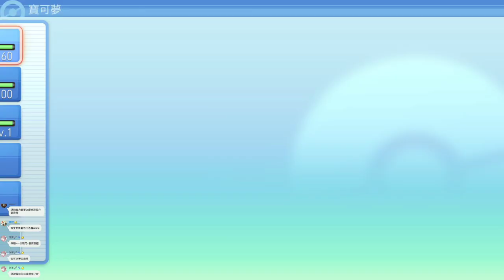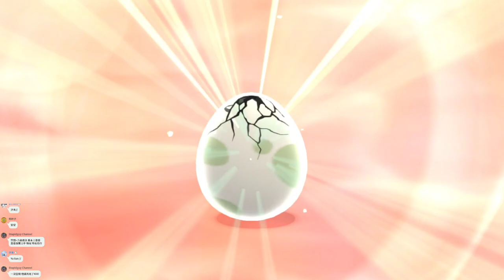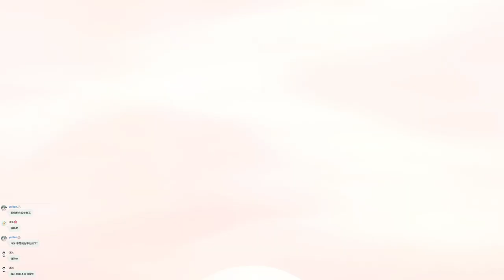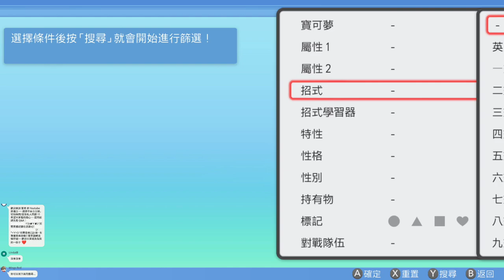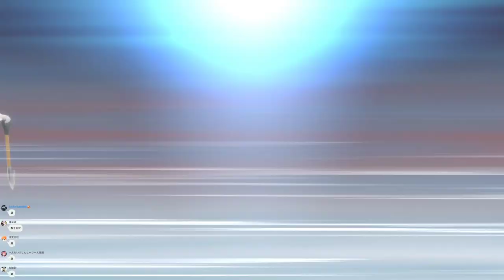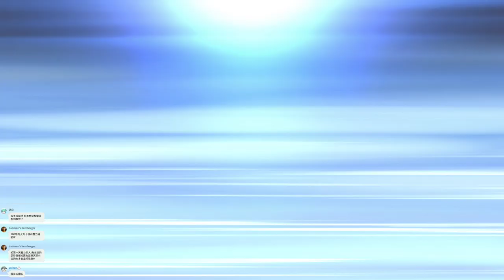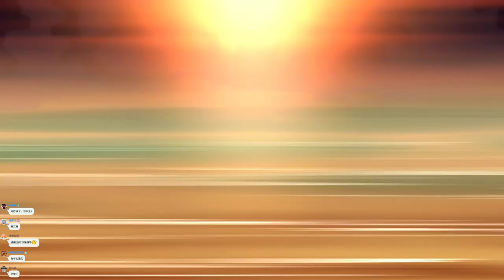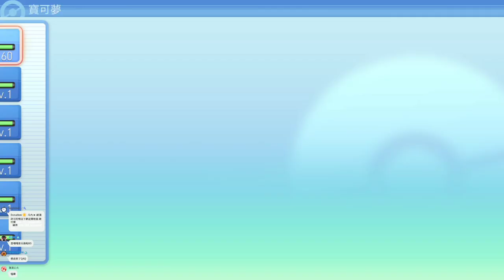【繁星】寶可夢 明亮珍珠 下午 2021 12 7